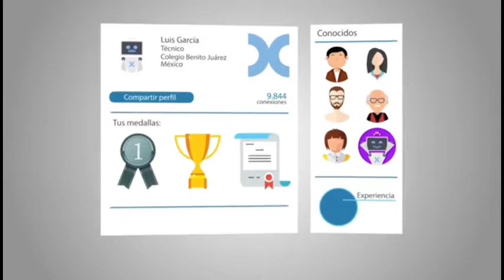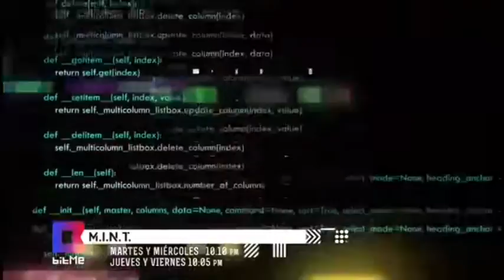Tanda Comercial - Bitme (Septiembre 2021) (2)